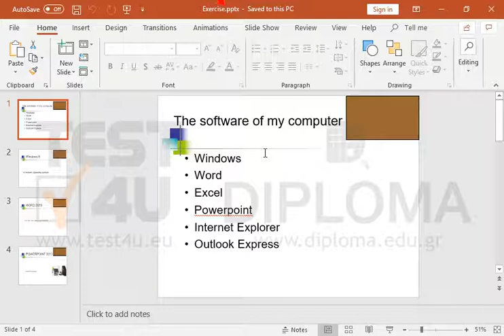The active presentation is set to be repeatedly displayed and interrupted by pressing Esc....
The active presentation is set to be repeatedly displayed and interrupted by pressing Esc. Deactivate this type of display and make sure the slides advance manually.